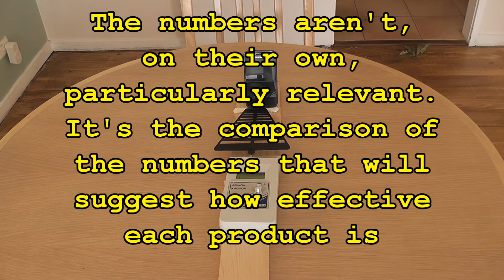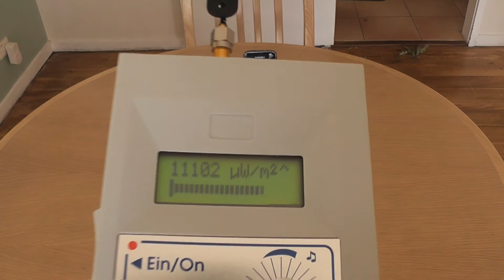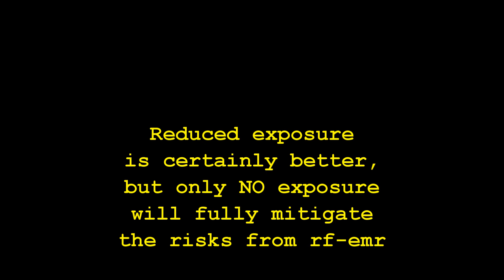Cellsafe v BlocSock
Are CellSafe or BlocSock effective in reducing exposure to mobile phone radiation?